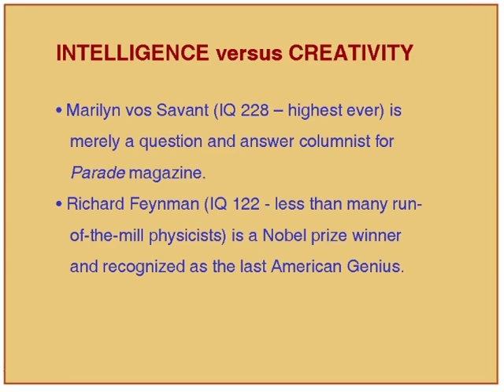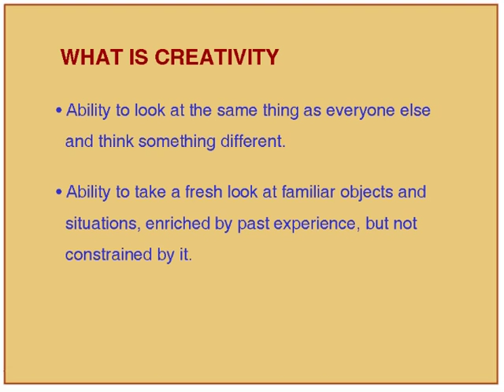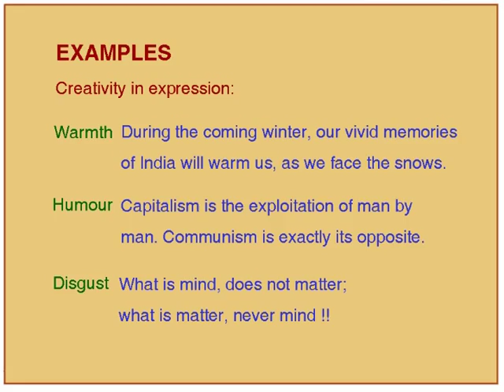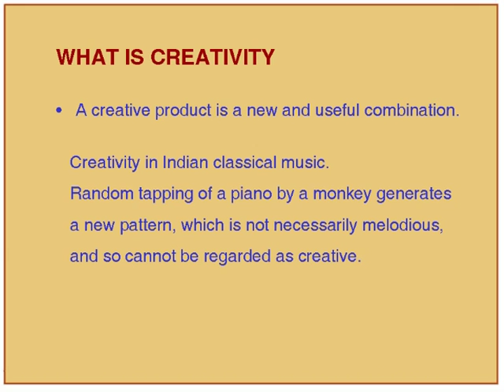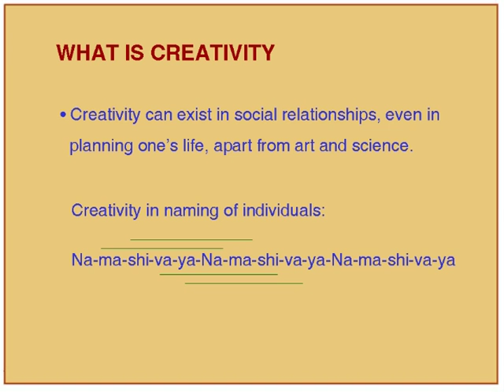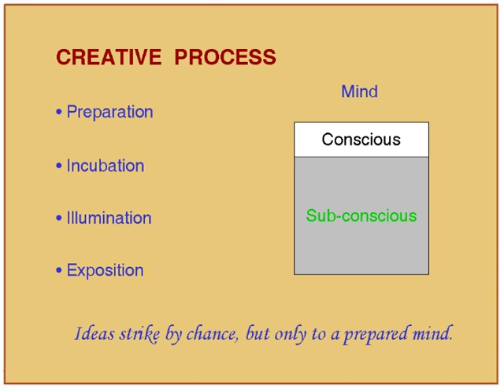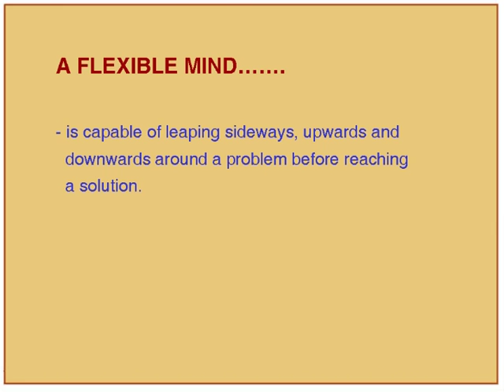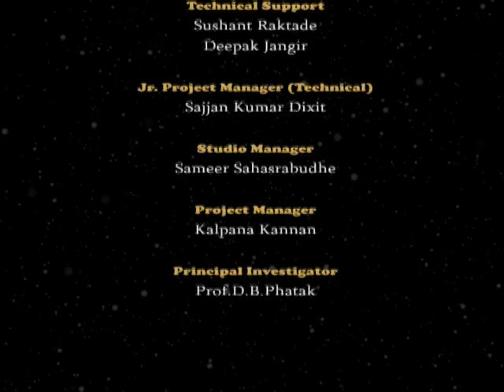IR L2D Thinking Processes (Problem Solving, Critical Thinking & Creativity)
This is Part D of 2nd session of Intoduction to Research workshop arranged for teachers. It was delivered by Prof. Shreepad Karmalkar from IIT Bombay.

In this session he talked about the creative ideas, difference between imagination and knowledge with few examples.

The syntax used in the video title is as follow :
IR – Introduction to Research
L2D - Lecture 2D

This workshop had been arranged for teachers who attended it at IIT Bombay as a coordinator from the respective colleges to get trained by IIT Bombay faculty.